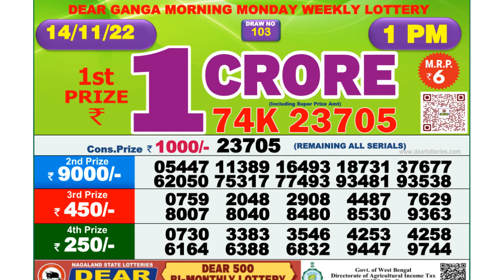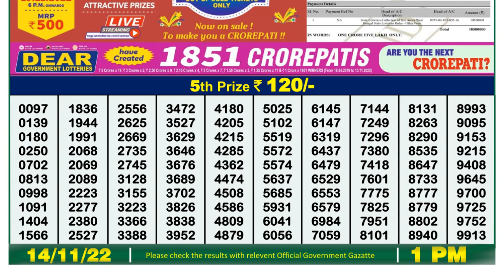🔴Dear Lottery Sambad Live 1pm today 14.11.22 Nagaland State Lottery Result